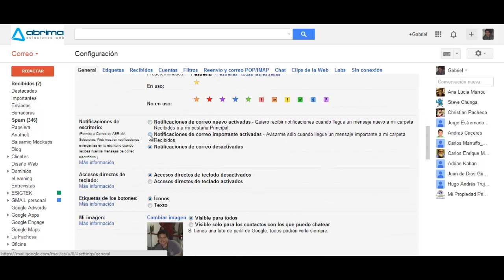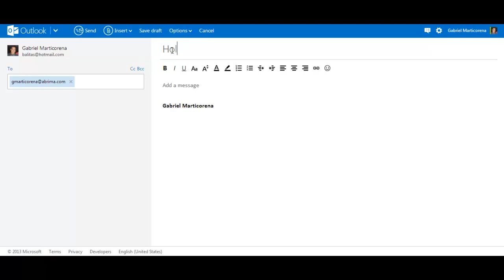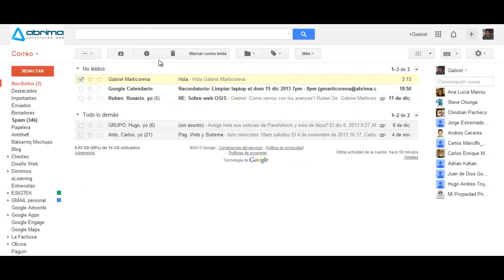Notificaciones de escritorio en Gmail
Gmail tiene una opción que cada vez que recibimos un correo nuevo salga un aviso con una ventana desplegable y así no estar viendo el Gmail a cada rato y ver si llegaron nuevos correos. Esta opción solo funciona cuando se esta logeado en el Gmail y utilizando el Google Chrome.